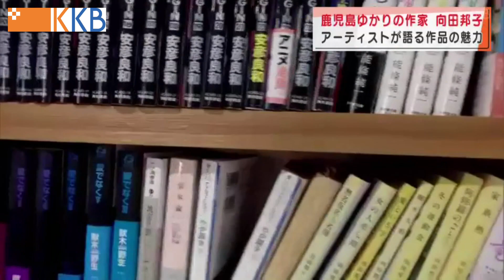【向田邦子の魅力】鹿児島ゆかりの作家「向田邦子」～アーティストが語る作品の魅力～Jチャン＋”特集(2月3日(木)放送)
没後40年余り経った今も多くの読者を魅了する作家の向田邦子さん。
鹿児島ゆかりのアーティストたちは彼女の作品から何を感じ取っているのでしょうか。
第一線で活躍するミニチュア写真家”田中達也”さんと漫画家”西炯子”さんの2人に聞きました。